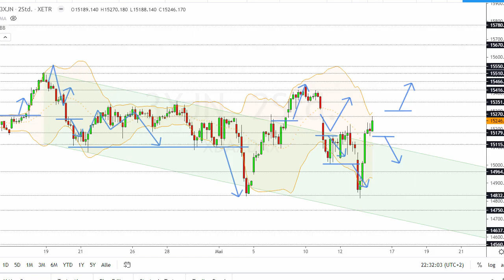Dax Analyse 14.05.2021